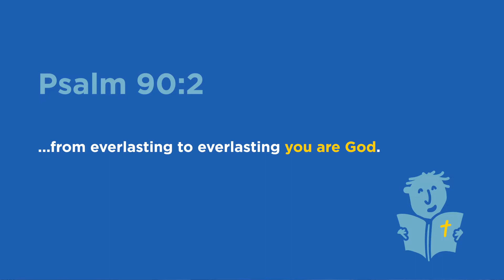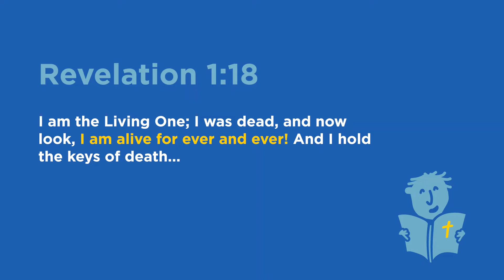Online Service 05/04/2020 - Announcements, Kids Talk, Pastoral Prayer